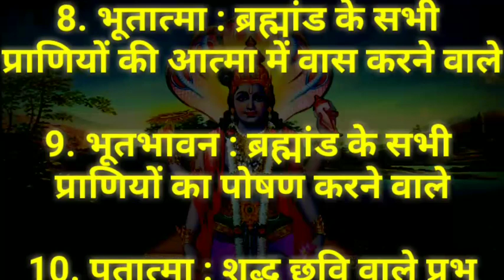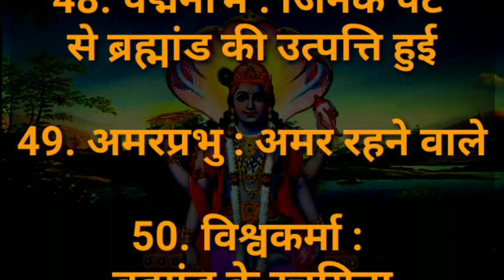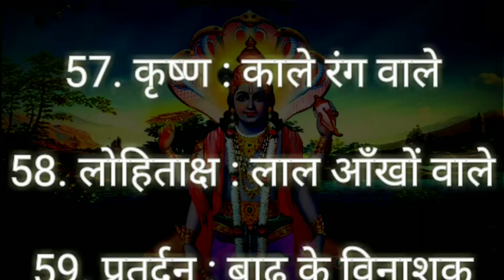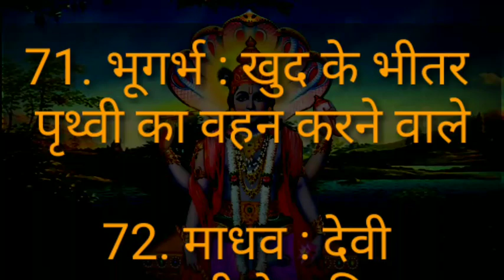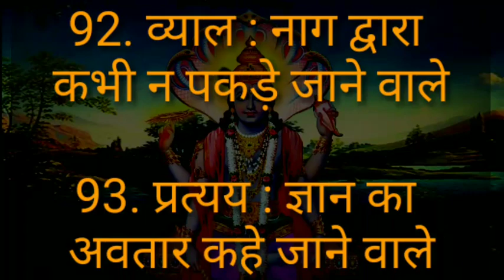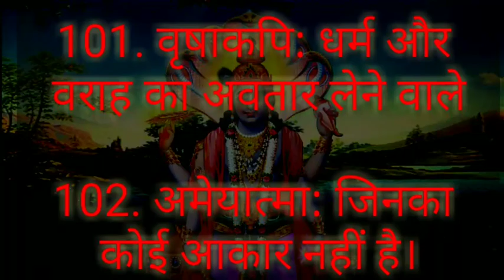108 Names of Lord Vishnu with Meaning in Hindi WITH OOM SOUND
"JAANE ANJAANE TIPS"